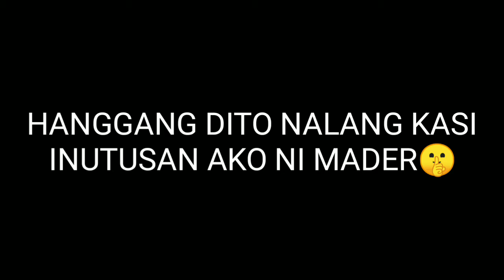MAYO PA LANG BUSOG KANA! BOHOL LANG MALAKAS💪| TATABA KA DI MO INAAKALA😂 | PROVINCE LIFE IN BOHOL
HAPPY FIESTA!

TRADISYON NG MGA BOL-ANON ANG MAG FIESTA, SA PAGSAULOG SA KAPISTAHAN SA  MGA SANTOS/SAINT.
Whatss up! Mga Ka-Loyal!
It's me Jay-Ric Joe PH as in JERIC.
Welcome to my life as Buhay Probinsyano.